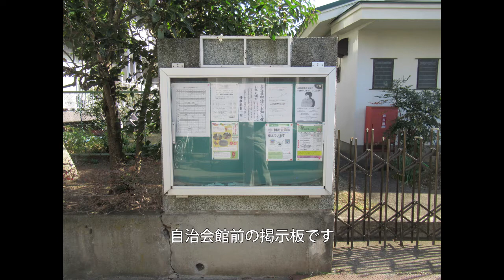大倉山明和会、様 アルミ掲示板設置